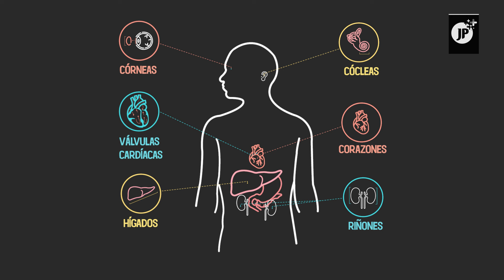Israel acusado de robo de cuerpos y tráfico de órganos en Gaza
Organismos internacionales denunciaron que fuerzas militares israelíes robaron cadáveres palestinos, los cuales serían trasladados al mayor centro del comercio ilegal de órganos humanos, ubicado en Israel.

Un vídeo que ha salido a luz pública revela que unos 120 cuerpos de gazatíes, fueron sustraídos tras el asalto del hospital Al Shifa.